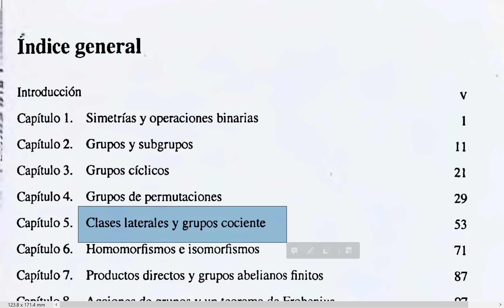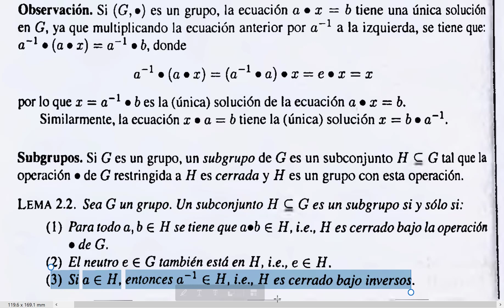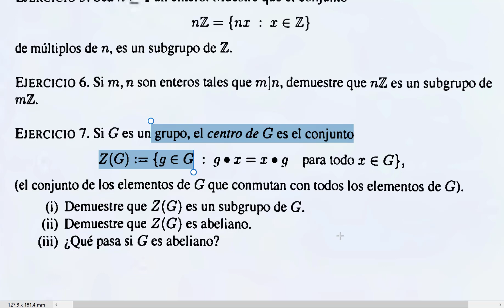190906 Resumen de Grupos y subgrupos